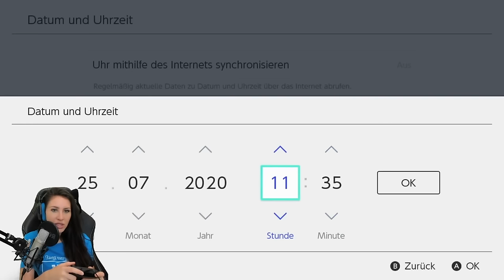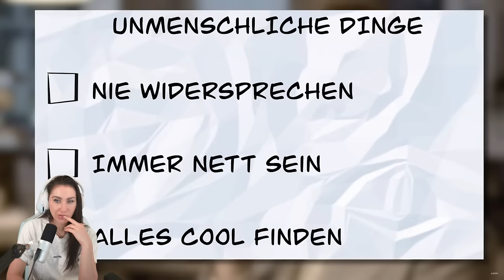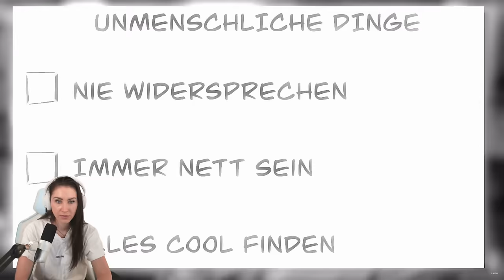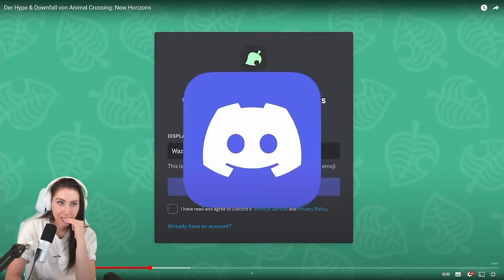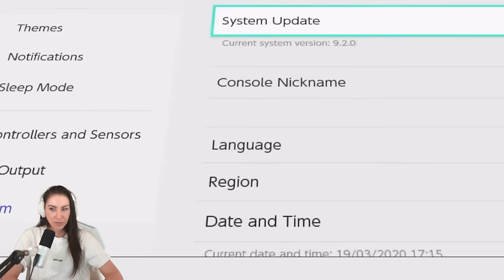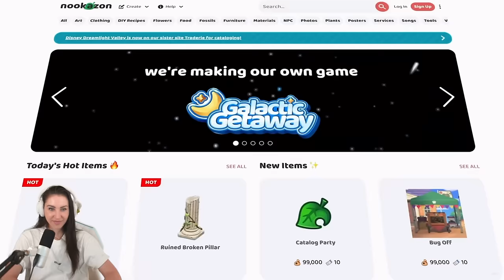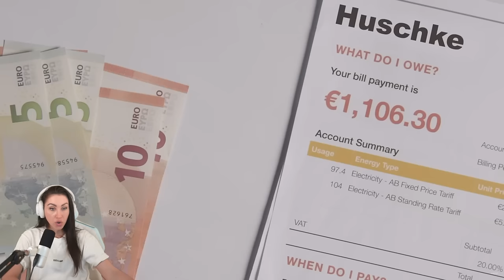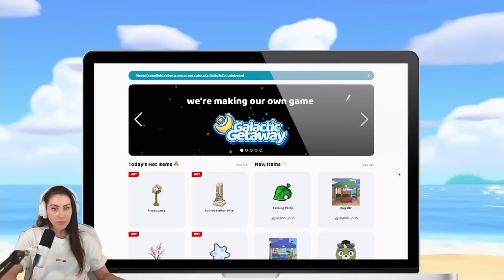Warum ich kein Animal Crossing mehr bringe... Gnu reagiert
Animal Crossing war so gehyped wie kaum ein anderes Game. Alle haben es gesuchtet und ingame alles versucht um möglichst viel zu erreichen. Dabei sind Mittel und Wege in der Animal Crossing Welt entstanden, die das Game einfach zerstört haben... Unter anderem Nookazone: Ein Markt für Animal Crossing Gegenstände die man sich eigentlich hart erarbeiten musste, Was sagt ihr? Eure GNU

  ►DAS IST DRIN:
-2x RGB Lüfter für hinten und oben
-Windows 10

   SCHREIBTISCH EQUIPMENT
*►Handy Halterung